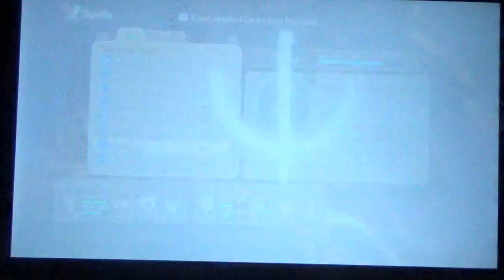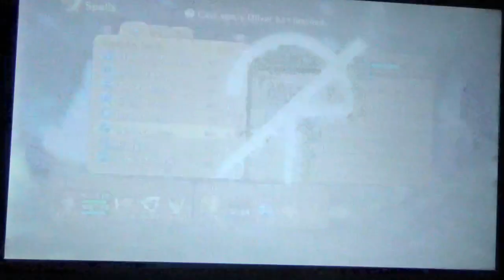Old Smokey! || Ni No Kuni: Wrath of The White Witch Part 10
Today we make our way through the volcano that is Old Smokey!